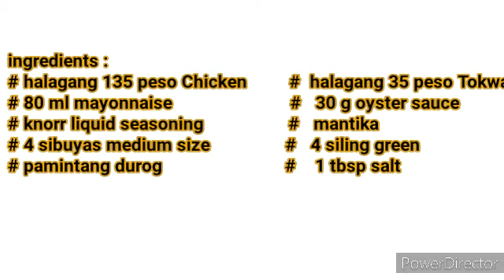Tokwa't Chicken Sisig | The best and easy to cook | celz delgado